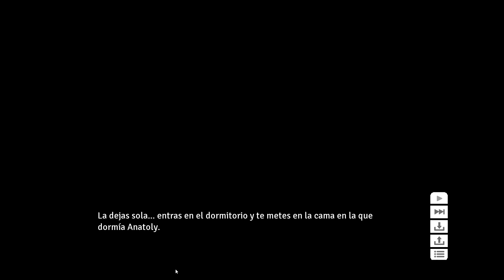Descenso a la locura | Cooking Companions [#5]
►Por favor, ¡deshazte de karin, hay que proteger a gregor!  ¿Podrá IIGmodsII salvar a gregor y detener a karin? YO CREO QUE SI

• Puedes donar para darle de comer al gemodos, te apreciaría infinitamente